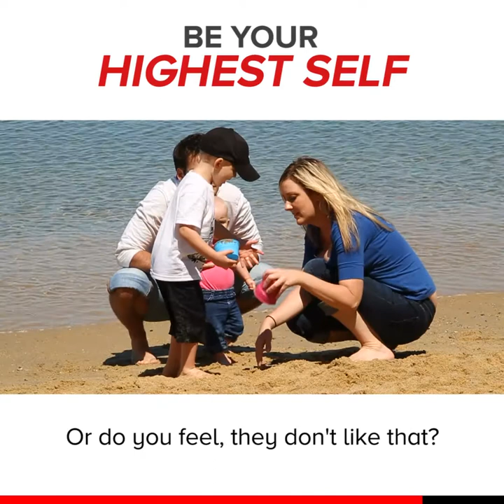Your environment is...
...everything! The people around you, your support network… This is how to stay centred no matter what.

Blessings!
JuanPa